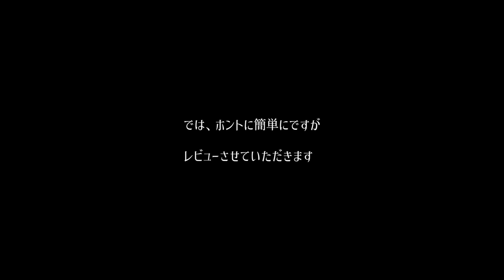THE OFFROAD CLUB フロントシートカバー サンバイザーポケット 登山の下山後に実際に使ってみた！！！簡単レビュー 6DEGRRES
阿部商会さんのオリジナルブランド【THE OFFROAD CLUB】のフロントシートカバー、サンバイザーポケットを実際に使ってみての簡単レビューです。

プライベートで行った登山後に使ってみました。

6DEGREES-ONLINEで販売中です。

■オフロードクラブ フロントシートカバー

前座席用 1脚分 撥水 PVC加工 汎用品【CORDURA Fabric使用】

◆商品特長◆
【丈夫な生地で安心！】
アメリカ　インビスタ社の「CORDURA Fabric」を全商品に使用。
軽量でありながら、強度に優れた糸で生地が作られています。
摩擦や擦り切れにとても強く、外的ダメージからもシートを守ります。
ペットを乗せてのドライブも安心です。

【大事なシートを守る撥水加工】
生地の裏面にはポリウレタン加工が施されており、撥水性抜群。
雨に濡れた後、川遊びした後でもそのまま車に乗り込みOK。
濡れた後はタオル等でさっと拭くだけ。
シートそのものを濡れから守ります。

【高い汎用性】
車種ごとにサイズが分かれていないので、様々な車種に取り付けが可能。
特別な器具は必要なく、取り付け・取り外しもとっても簡単。
不要なときは、折りたたんで収納しておけるのも大きなポイントです。

◆適合◆
軽自動車・普通車・ミニバンなど

◆カラー◆
ブラック / グリーン / ブラウン

◆サイズ◆
縦 : (約)140.5cm
横 : (約)62.5cm
頭部 :(約)23cm

※運転席・助手席分必要な場合は2枚ご注文下さい。

■オフロードクラブ サンバイザーポケット

【優れた収納機能】
サングラスはもちろん、ジッパー付きのポケットには
小銭を入れたり、メッシュ部分にはUSBケーブルやペン
を収納することもできるマルチな収納ポケットです。

◆サイズ◆
縦 : (約)18.2cm
横 : (約)31.7cm
調整テープ : (約)15cm